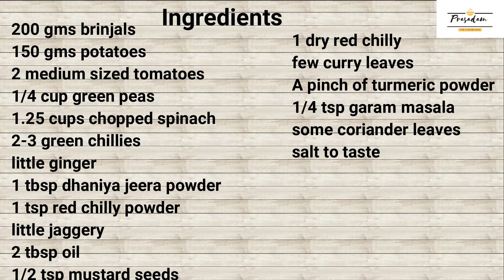Palak Baingan Aloo ki sabji|પાલક રીંગણ નું શાક નવી રીતે |इस सब्जी में बैंगन है क्या??🤔 Prasadam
Palak baingan aloo ki sabji in a new style

This is a palak ringan aur aloo ki sabji recipe in which brinjals are added in a different way so that kids too can enjoy this recipe and get nutrients of brinjals.

Ingredients:-

200 gms brinjals
150 gms potatoes
2 medium sized tomatoes
1/4 cup green peas
1.25 cups chopped spinach
2-3 green chillies
little ginger
1 tbsp dhaniya jeera powder
1 tsp red chilly powder
little jaggery
2 tbsp oil
1/2 tsp mustard seeds
1 dry red chilly

Other Recipes:-